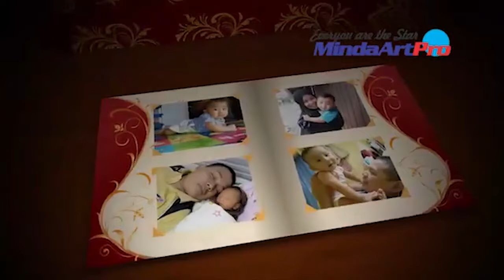Video Slide Show Ultah - Birthday Slide Show Photo